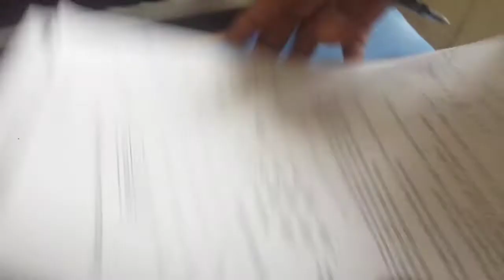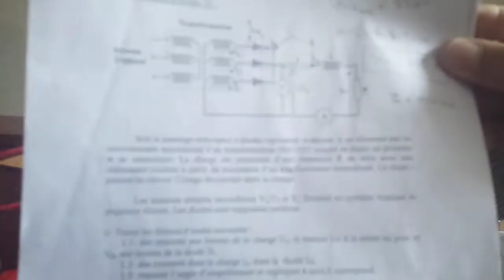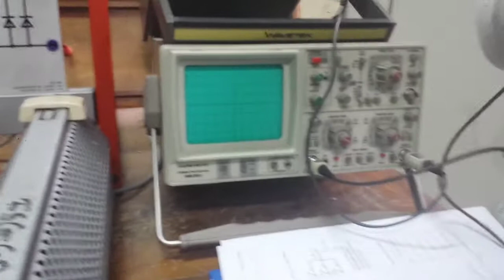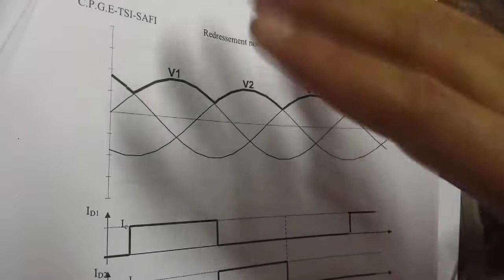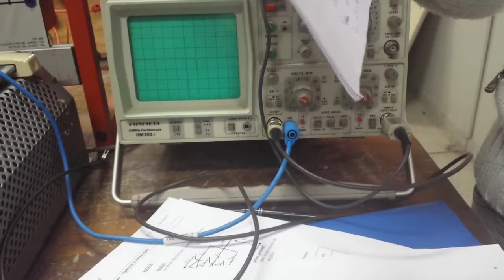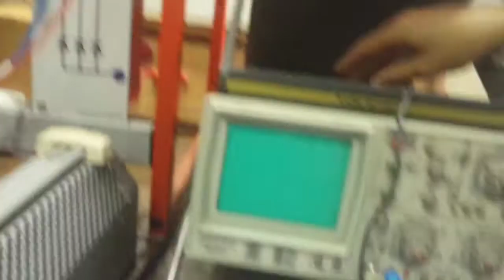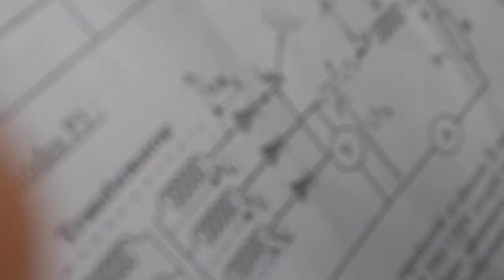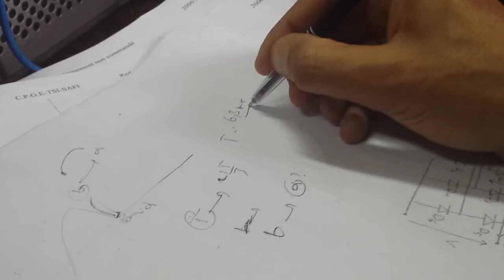les redresseurs triphasés commandés et non commandés ( 2014 )